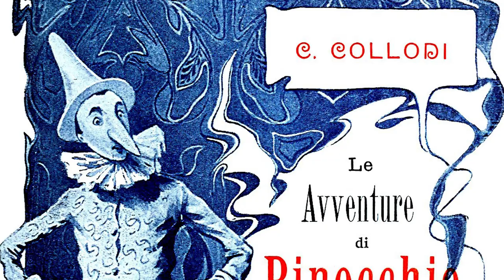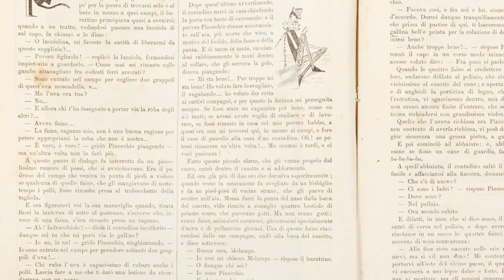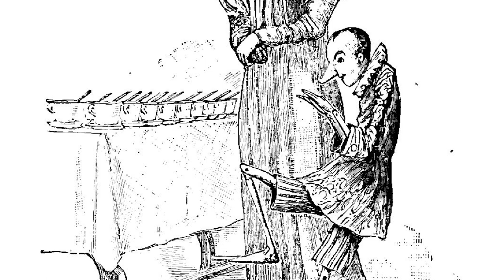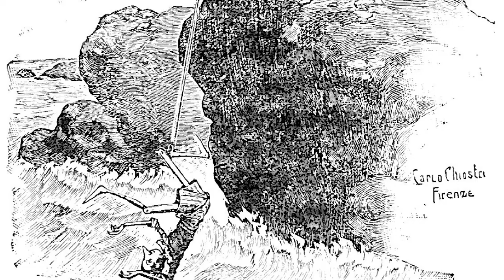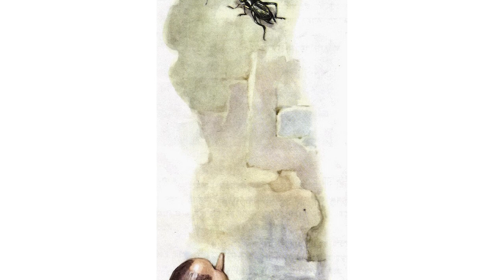Book vs. Movie: Pinocchio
Austin Wrathall read the original "Pinocchio" novel so you don't have to! Learn how this bizarre yet timeless story compares to the two Disney adaptations and uncover the easter eggs and callbacks hidden within each film!

Bibliography

Barber, Nicholas. "Pinocchio: The Scariest Children's Story Ever Written." BBC. December 7, 2022.

Klass, Perri. "The Real Story of Pinocchio Tells No Lies." Smithsonian Magazine. June 2022.